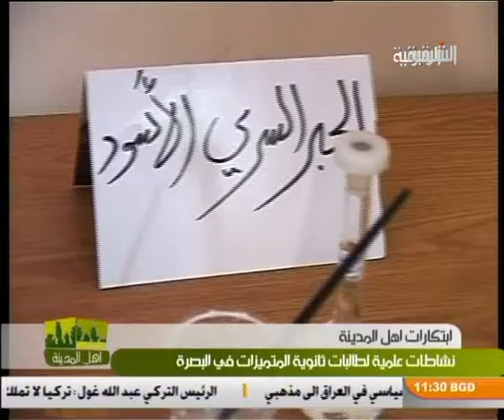اهل المدينة حلقة يوم 25/4/2012